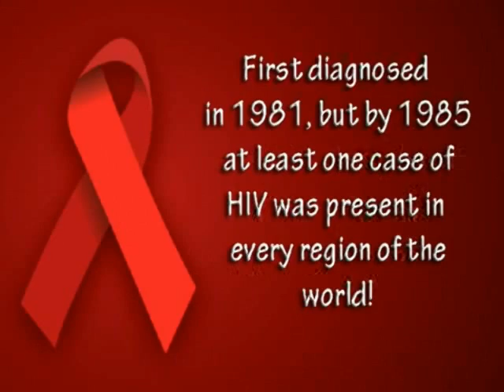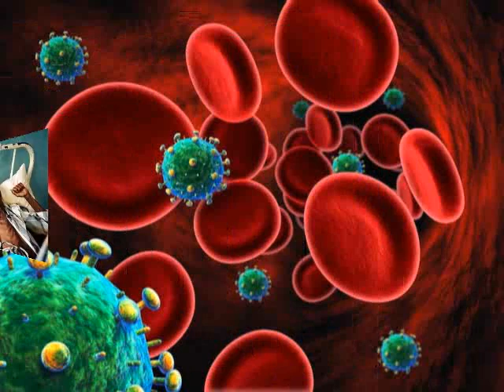વિશ્વ એઇડ્સ દિન 1 December World AIDS Day_prevention is cure_HIV AIDS_IN GUJARATI @vasant teraiya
World AIDS Day, designated 1 December every year since 1988, is dedicated to raising awareness of the AIDS pandemic caused by the spread of HIV infection, and mourning those who have died of the disease. Government and health officials, non-governmental organizations and individuals around the world observe the day, often with education on AIDS prevention and control.
World AIDS Day is one of the eight official global public health campaigns marked by the World Health Organization (WHO), along with World Health Day, World Blood Donor Day, World Immunization Week, World Tuberculosis Day, World No Tobacco Day, World Malaria Day and World Hepatitis Day. Since 1995, the President of the United States has made an official proclamation on World AIDS Day.
As of 2013, AIDS has killed more than 36 million people worldwide (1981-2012), and an estimated 35.3 million people are living with HIV, making it one of the most important global public health issues in recorded history. Despite recent improved access to antiretroviral treatment in many regions of the world, the AIDS epidemic claims an estimated 2 million lives each year, of which about 270,000 are children._આજનો દિનમહિમા-માનવપુષ્પોની મહેક-